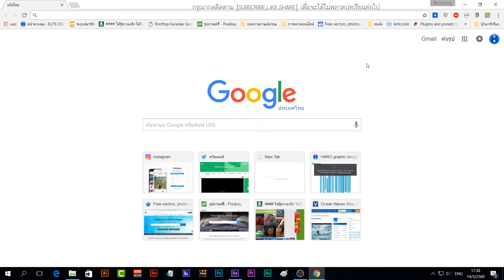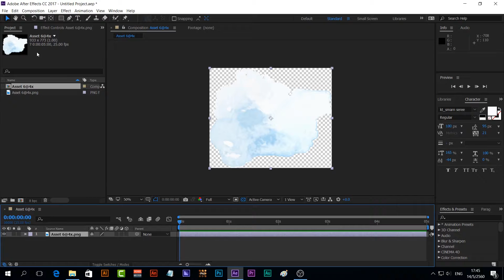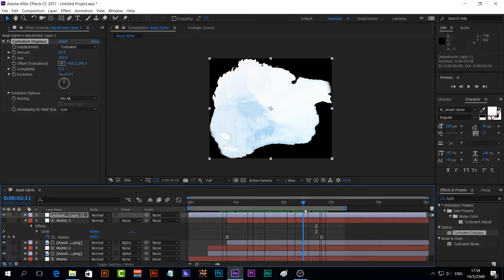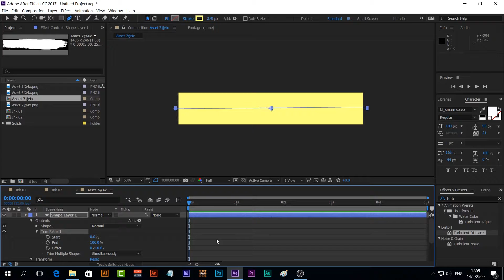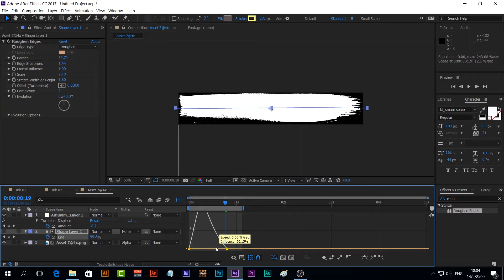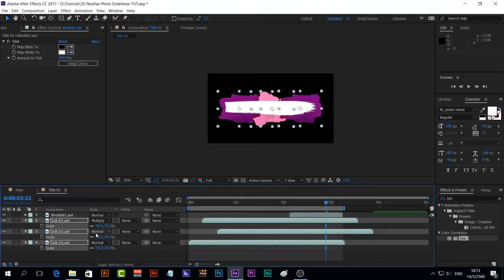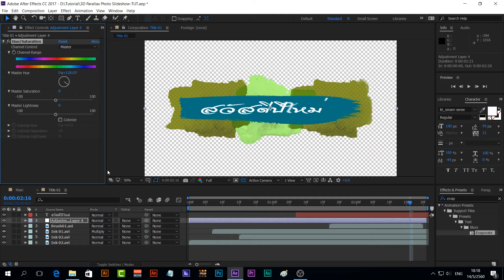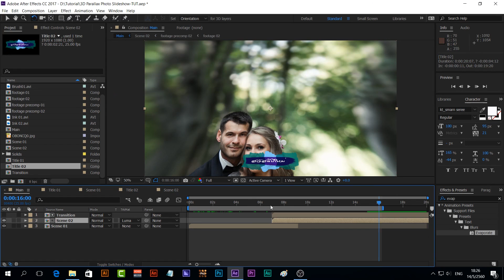สอนการทำแอนนิเมดสีน้ำ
สอนฟรี ADOBE AFTER EFFECT